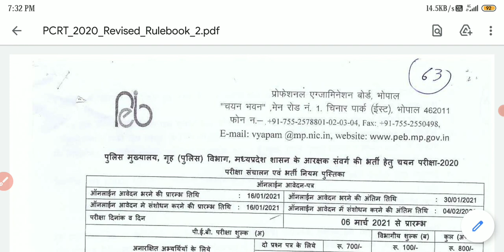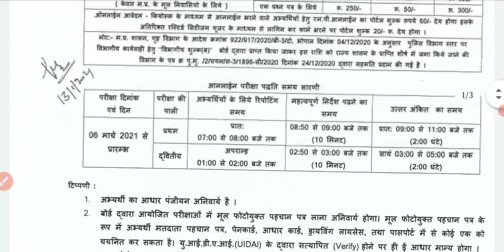mp police Form Date 16 जनवरी से शुरुआत लग जाओ दोस्तों अब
Mp current affair | mp daily current affair | 13 जनवरी 2021,mp current_mp_current_mpgk_mp exam

📝Free Test दीजिए आज ही :
Use code 'SHIV94' to unlock Free plan today

FREE COURSES -
📢 Last day to join MPPSC Brahmastra 3 Days Revision camp to clear Prelims 2020
✅ 150 Hours Free Revision Camp
✅ Complete Prelims revision by MP Top Educators

📢Last few days left to join Ultimate 60 days crash course for Prelims 2020 starting 14th Jan 2021

📢Last few days left to join 60 days crash course through MCQs series for Prelims 2020 starting 14th Jan 2021
✅ Dedicated subject-wise MCQ practice
✅ 20+ Prelims Full length mock test to strengthen your preparation

Ongoing Batches -
📢 Join ongoing Recorded complete revision Batch with Live doubt clearing: संपूर्ण ज्ञान for MPPSC Prelims 2020

10% की छूट पाने के लिए code SHIV94 का उपयोग करें

दीपक पाटीदार सर, pawan patidar sir, mp police 2020, mp police, mp police vacancy 2020, mp police vacancy 2020 latest news, mp police constable syllabus 2020, mp police ki taiyari kese kare, mp police classes 2020, mp police maths classes, mp police me height kitni chahiye, mp police reasoning, mp police recruitment 2020, mp police math classes, mp police maths questions, mp police maths syllabus 2020, एमपी पुलिस, एमपी पुलिस maths, एमपी si maths, mpsi maths, mp constable

        Press  🔔

● MP POLICE Smp vyapam
● mphindi